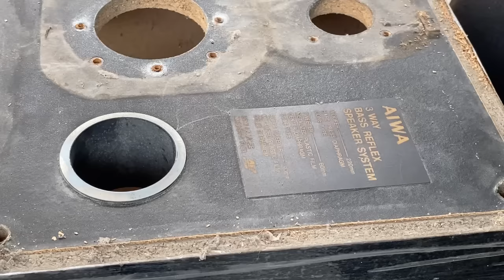Restoration 3 way bass reflex speakers system // Restore things long forgotten